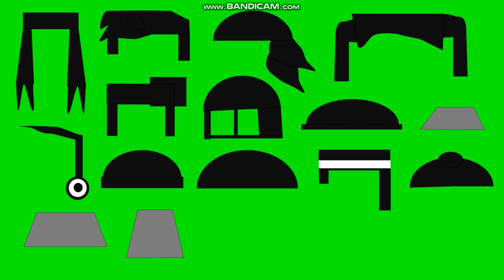This Is How The DexBlox Character Creator Looks Like